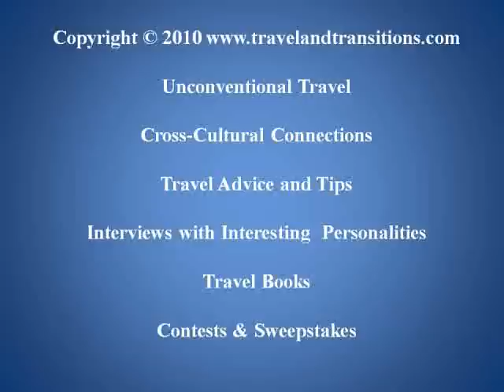Travel Spain: A Sightseeing Tour of Madrid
I rose early on the morning of June 1, 2010 to leave for my drive to Madrid from Salamanca. I had lucked out with another gorgeous day and drove eastwards through the Spanish Meseta and over the Sierra de Guadarama Mountains into the capital Madrid. After a fairly easy search I was able to locate the airport and return my rental car shortly before noon.

At the airport tourist information booth I asked about how to get to my hotel on the Gran Via and was given the explanation that I just had to catch the subway, change once at the Nuevos Ministerios subway stop and then exit at Plaza de Espana, one of Madrid's most important squares.

I was able to find my hotel quite easily: the Alcazar Regis is a simple 2-star property right on the Gran Via, Madrid's most impressive grand boulevard. What surprised me is that the hotel was located on the fifth floor of a building as part of a former apartment. It features 14 bedrooms and mine was a simple, single room with ensuite bathroom, a perfect base for me two days in Madrid.

After I had gotten settled I headed back out into the city and to get a lay of the land I embarked on one of the popular hop-on / hop-off double-decker bus tours called Madrid Vision. I figured this was one of the best ways of getting an overview of the city. Sure enough, our tour covered all of Madrid's major sites: Plaza Espana, Palacio Real, Plaza Mayor, Puerto del Sol, Calle de Alcala, Gran Via, Paseo del Prado, Museum Row (Prado, Thyssen-Bornemisza, Museo Reina Sofia), the Atocha Train Station and the Salamanca neighbourhood. Then we returned on the Gran Via where I exited to walk down to the Puerta del Sol, Madrid's liveliest square. I walked along Calle de Alcala, which features astounding early 20th century architecture and admired a colourful photo exhibit by an African photographer.

From here I walked over on the pedestrian Calle Arenal to the Royal Palace and the Opera House. I also admired the recently completed Cathedral La Almudena before I started walking back east again on the Calle Miguel. By accident I stumbled upon the Mercado San Miguel, a beautiful early 20th century market building that is a popular gathering spot. Then I hopped back on the sightseeing bus, stopped off at the historic Atocha Train Station and made my way into the Parque del Buen Retiro, Madrid's scenic urban park. I admired the Palacio de Cristal and the action around the Estanque, the big pond that is the heart of this park.

In the evening I enjoyed a delicious vegetarian dinner at a place called Salad and Co. before I embarked on a sunset walk through the Puerta del Sol area which was thriving with locals, tourists and street performers. As night fell I headed back to my hotel on the grandly illuminated Gran Via for another day of explorations in Madrid.